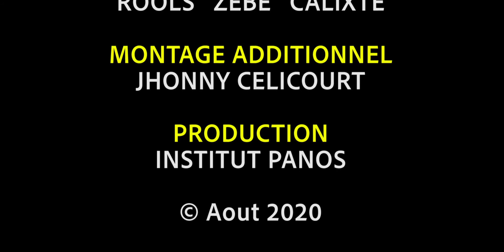Interview Dr Bélimaire [Caraïbes FM]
Participation du Dr Emmanuel Bélimaire, Médecin Spécialiste VIH/SIDA et Consultant en Santé Publique à l'Institut Panos, à l'émission Canal Musical sur Caraïbes FM pour parler du programme E = E (Endetektab egal Entransmisib), du traitement antirétroviral etc.

Date: mercredi 19 aout 2020